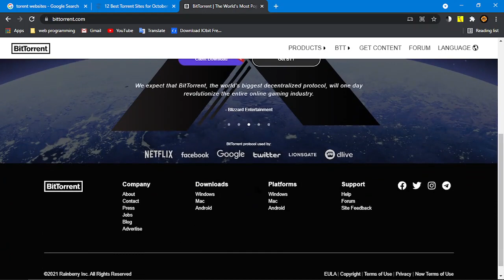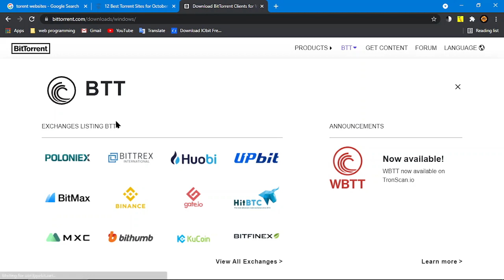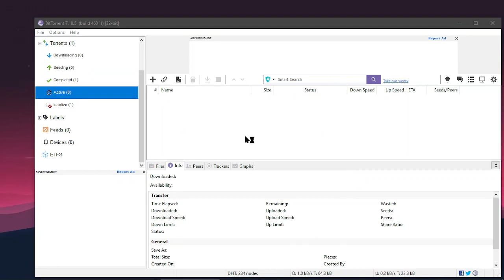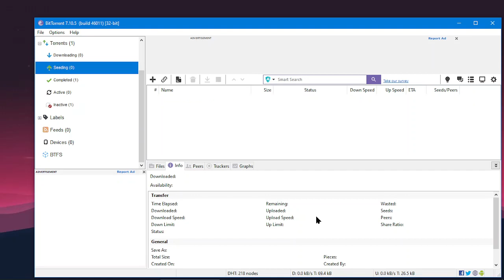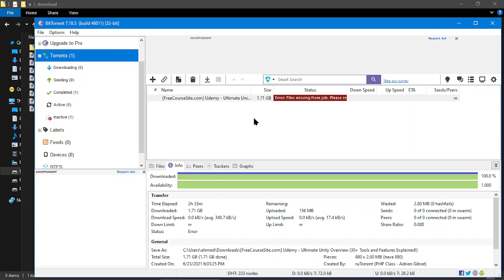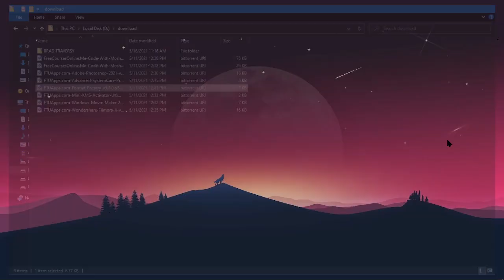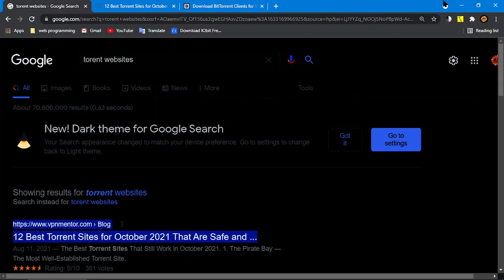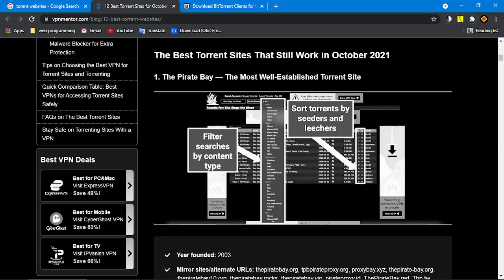الشرح الشامل عن التورينت Torrent